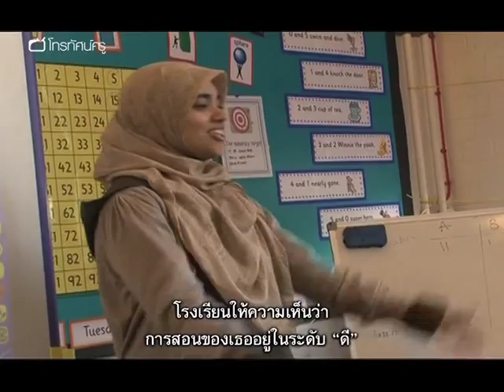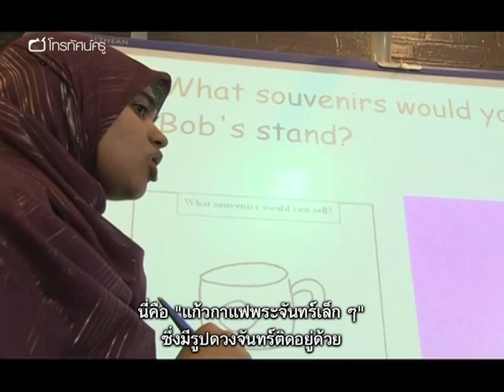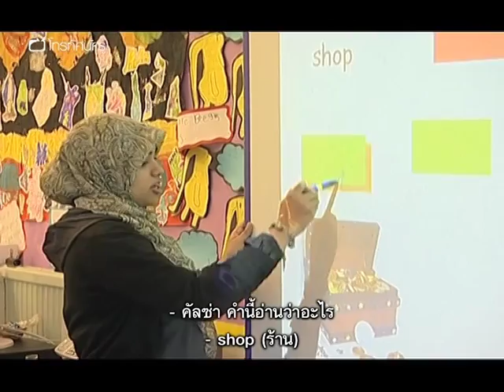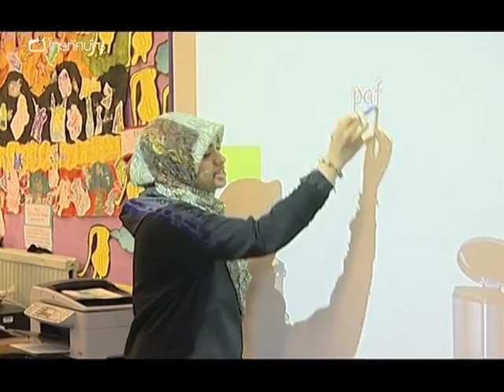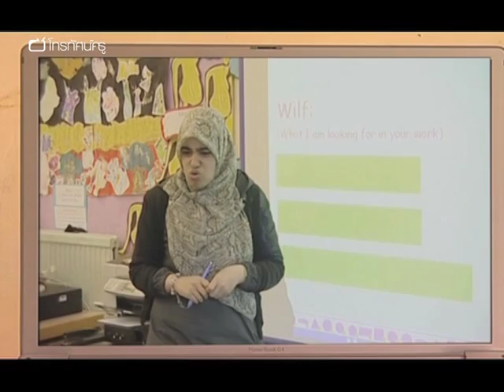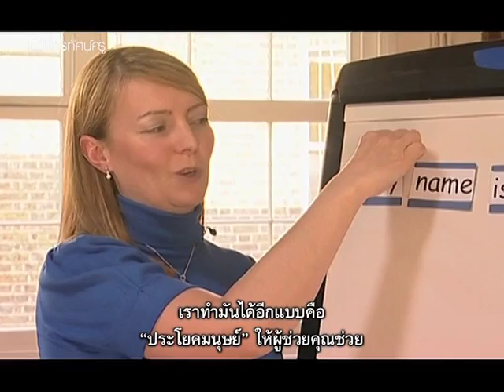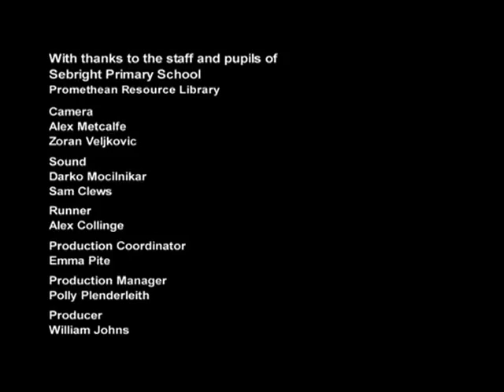การนิเทศ จากดีเป็นเด่น ซัลม่า อาลี (อ่านเขียน) ตอน 1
ครูประถมคนหนึ่งได้รับการประเมินว่าเป็นครูที่ "ดี" แต่คุณครูรับคำท้าที่จะพัฒนาตนเองให้ "เด่น" ในรายการตอนนี้เราจะได้เห็นศึกษานิเทศก์ชั้นนำ แคลร์ กิลีส์ และทีมผู้เชี่ยวชาญมาช่วยพัฒนาการเรียนการสอนของครูให้ดียิ่งขึ้น

แคลร์มาสังเกตการสอนการอ่าน-เขียน ระดับชั้น ป.1 ของครูซัลม่า และชี้แนะว่าคุณครูควรจะเปิดโอกาสให้นักเรียนได้ฝึกพูดและฟังมากกว่านี้ และควรระวังเวลาของแต่ละกิจกรรมให้ดีขึ้นด้วย เช่น กิจกรรมนำเข้าสู่บทเรียน จากนั้น ครูซัลม่าก็เข้ารับคำปรึกษาแบบตัวต่อตัว จากที่ปรึกษาด้านการสอนการอ่านและการเขียนระดับประถม เจน สโกลีย์ และเข้ารับเทคนิคการสอนและการเสริมสร้างความมั่นใจในตนเอง จากผู้เชี่ยวชาญด้านการสื่อสารและการนำเสนอ โม ชาปีโร หลังจากนั้น ซัลม่ามีเวลาเพียง 3  อาทิตย์เพื่อนำคำแนะนำที่ได้รับมาปรับการสอนห้องเรียนของตนเองที่โรงเรียนประถมซีไบรท์ ก่อนที่แคลร์จะกลับมาสังเกตการสอนและประเมินการสอนของเธอเป็นครั้งสุดท้าย ครูซัลม่าจะผ่านพ้นภารกิจนี้และพัฒนาจาก "ดี" เป็น "เด่น" ได้หรือไม่
หมายเหตุ: สามารถประยุกต์ใช้ได้กับการสอนภาษาแม่

คำสำคัญ : ศึกษานิเทศก์ การนิเทศการสอน การสังเกตการสอน จิตวิทยากับการพัฒนาครู ครุศาสตร์ pedagogy เทคนิคการสอนระดับปฐมวัย เทคนิคการสอนระดับประถมต้น การใช้เสียง จังหวะการพูด หยุดเพื่อรอคำตอบ ภาษากาย ภาษาท่าทาง บุคลิกของครู การพัฒนาการสอน การพัฒนาวิชาชีพครู การพัฒนาตนเอง การวางแผนการสอน การจัดการเวลา การวางแผนการจัดการเรียนรู้ การให้ผลสะท้อนกลับ feedback ชุมชนแห่งการเรียนรู้ จังหวะในการจัดกิจกรรม การอบรม ความร่วมมือกับผู้เชี่ยวชาญ การสอนภาษาแม่ กิจกรรมการเรียนรู้ภาษาไทย การพัฒนาทักษะทางภาษา การฟัง พูด อ่าน เขียน การสะกดคำ